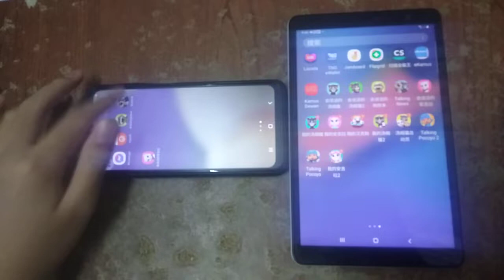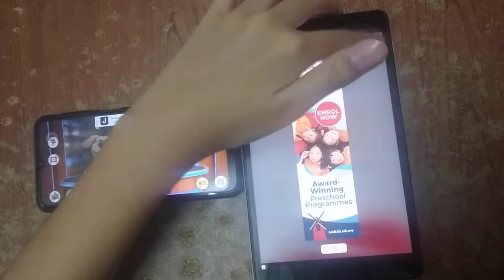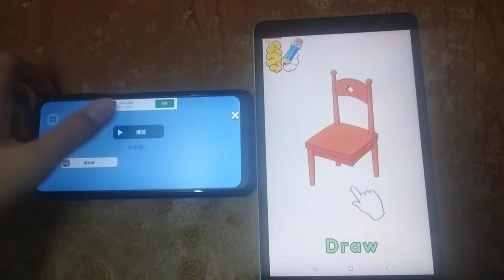Talking News & My Talking Tom Echo 2985